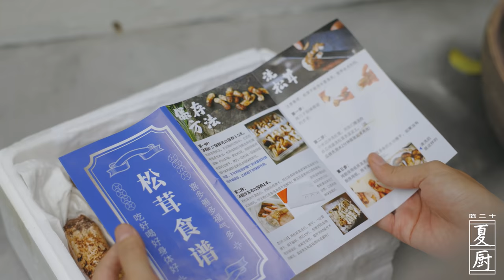6 Matsutake Mushroom Recipes | 2000個日夜才能破土而出的「菌中之王」松茸！| Summer Kitchen•夏廚陳二十【340】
It takes nearly 2000 days for Matsutake Mushroom to grow. Thanks to local farmers for racing against time, we can have the opportunity to taste fresh Matsutake Mushroom!
How delicious is it? Matsutake Mushroom sashimi can taste the most natural taste. Buttered Matsutake Mushroom add sea salt to make it fragrant! The Matsutake Mushroom Sauce made with chicken fat is delicious with anything! Matsutake Mushroom chicken soup is too fresh and sweet! Matsutake Mushroom steamed egg melts in your mouth! Matsutake Mushroom rice is probably the most expensive baked rice I have ever eaten!
I also urge everyone not to buy matsutake mushrooms under five centimeters. Protect the resources of Matsutake Mushroom together, and develop it reasonably to keep enjoying it!
累積近2000個日夜才能破土而出
需天時地利人和才能成就一朵好松茸
感謝當地農戶的與時間賽跑
我們才有機會品嚐到新鮮的松茸
“菌中之王”松茸到底有多好吃呢！
松茸刺身口感最天然，能嚐到松茸本身
黃油煎松茸，海鹽一加就是“香”
雞油熬製的松茸醬，拌什麼都“絕”
松茸雞湯，喝的就一個“鮮”字
松茸蒸蛋，入口即化的“嫩”
松茸飯，大概是我吃過最“貴”的焗飯了
也呼籲大家不要購買五厘米以下的童茸
一起保護松茸資源，合理開發才能持續享用哦